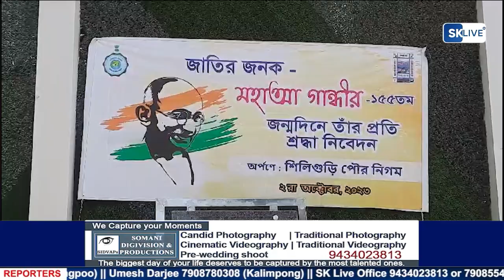सिलीगुड़ी सांगठनिक जिला भाजपा ने मुख्य डाकघर के सामने मनाया गांधी जयंती